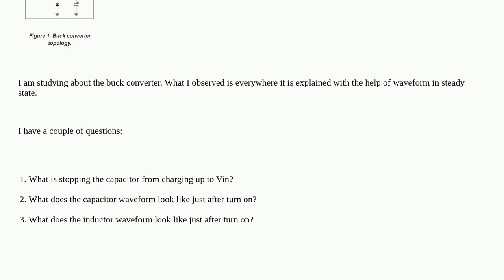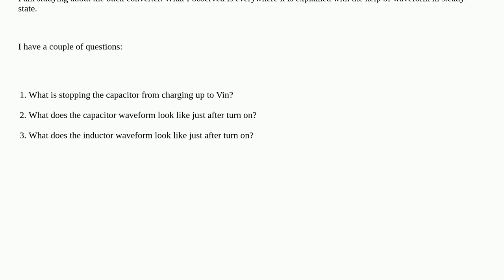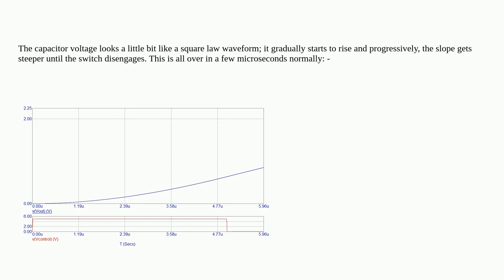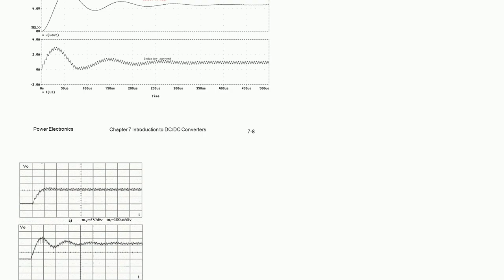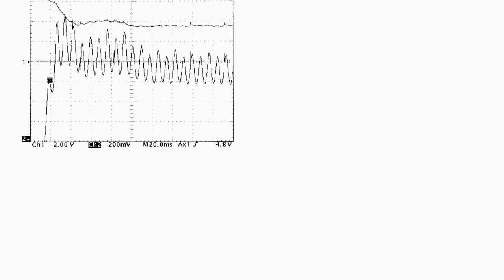What do the waveforms in a buck converter look like just after turn on?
A special thanks goes out to the community

  switch-mode-power-supply buck power-supply